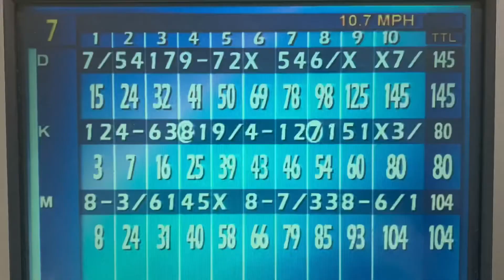Kimberly goes bowling! (2/‘s & 1X)